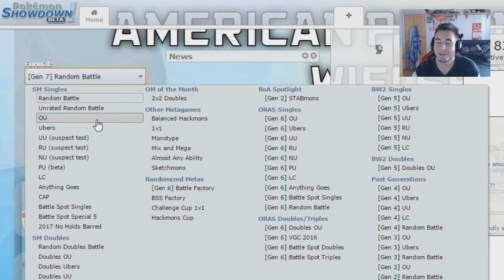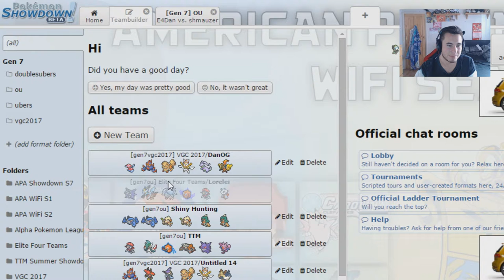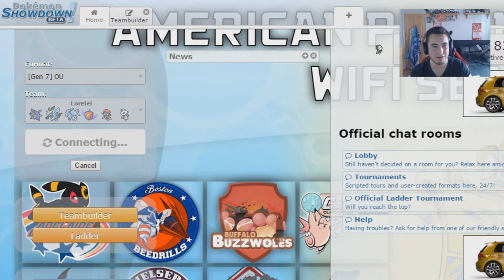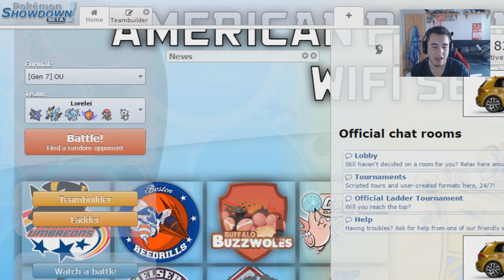ELITE 4 TEAMS - LORELEI #2 - "IMPROVEMENTS NEEDED!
LEMME SEE YOUR TEAM IMPROVEMENTS AND COMMENTS DOWN BELOW!